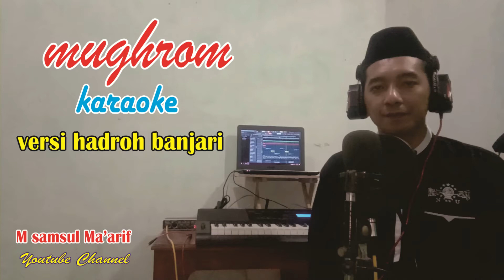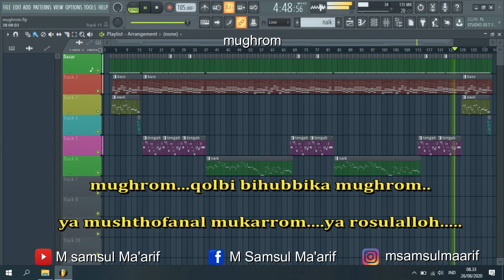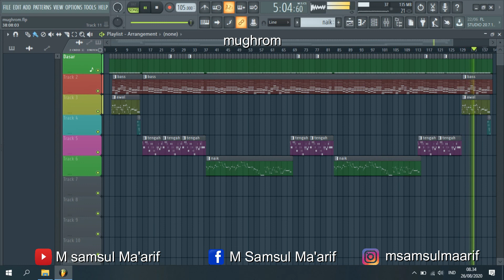mughroom karaoke hadroh banjari nada cewek